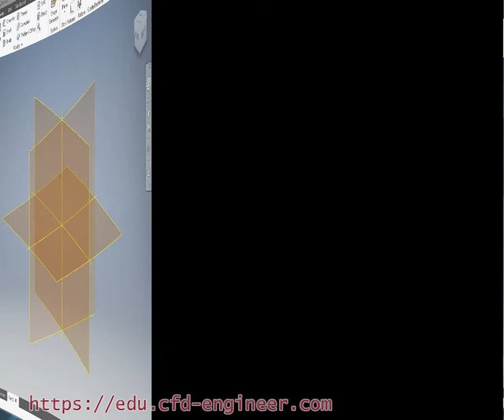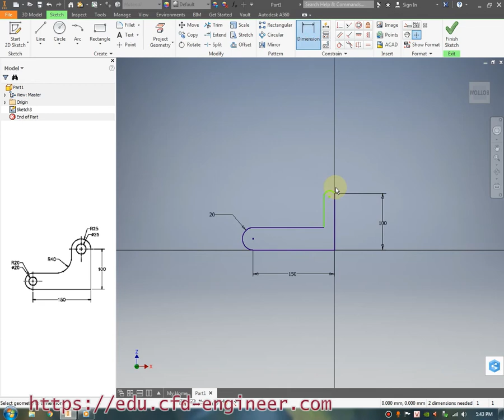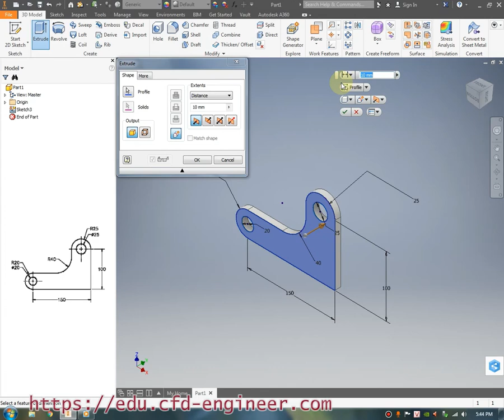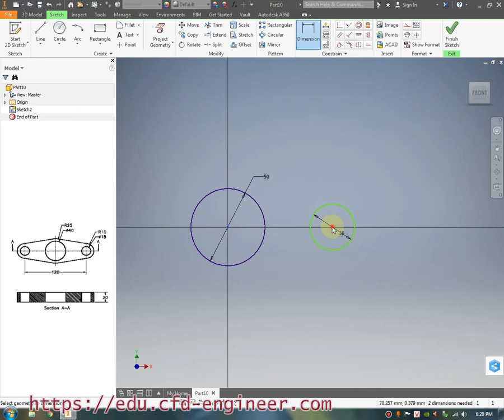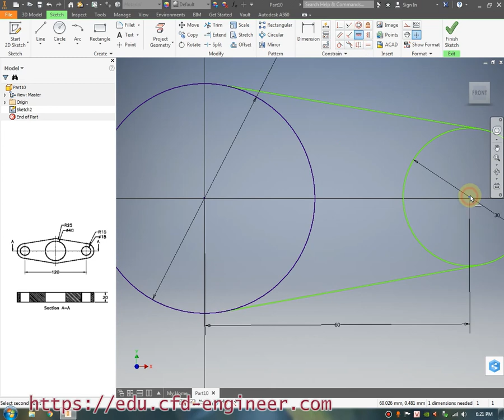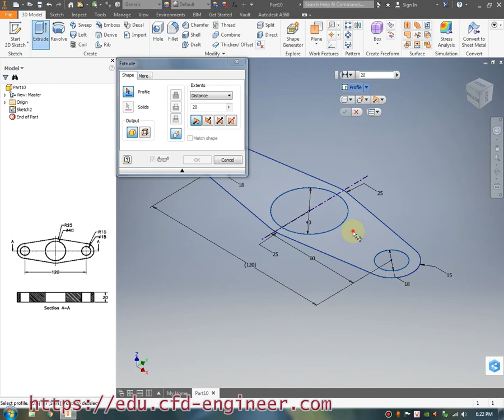Inventor 2D - 6